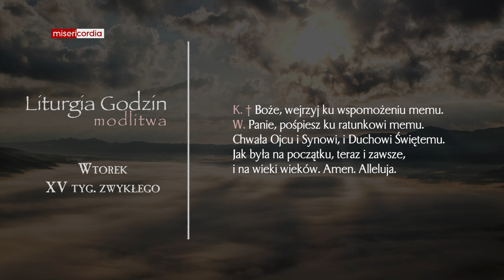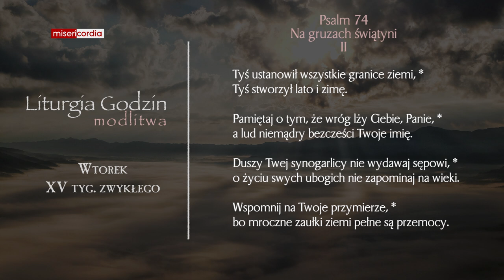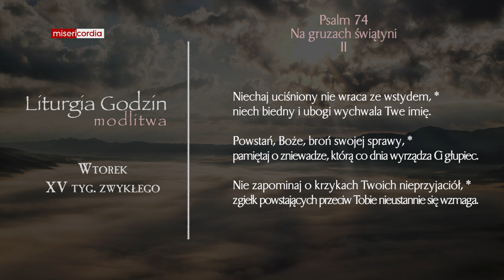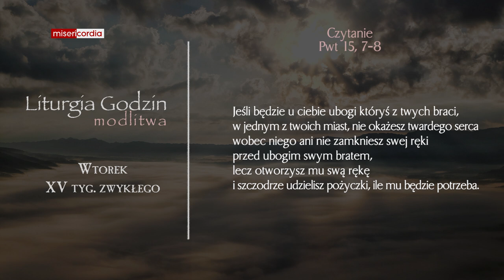Liturgia Godzin | Modlitwa Południowa | Wtorek, XV tyg. zwykłego